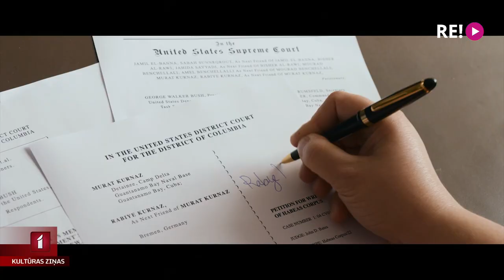Berlīnes kinofestivāla zelta un sudraba lāču laureāti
Vakar vakarā ar svinīgo balvu pasniegšanas ceremoniju noslēdzās Berlīnes Starptautiskais kinofestivāls. Kaut arī oficiāli festivāls turpināsies līdz 20. februārim, līdz svētdienai filmas būs pieejamas tikai “iedzimtajiem” - Berlīnes publikai. Žūriju vadīja indiešu izcelsmes amerikāņu režisors M. Naits Šamalāns, un par zelta un sudraba lāčiem galvenajā konkursā cīnījās 18 filmas no 15 valstīm. Mūsu animācijas filma “Čuči čuči” piedalījās īsfilmu konkursā sadaļā “Generation K plus”, tomēr balvu neieguva. Ar festivāla laureātiem iepazīstina Daira Āboliņa.